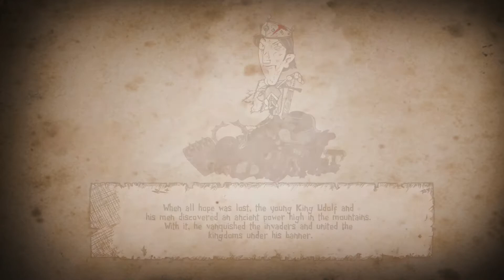Haimrik Gameplay Video